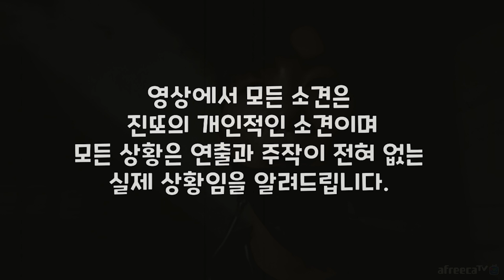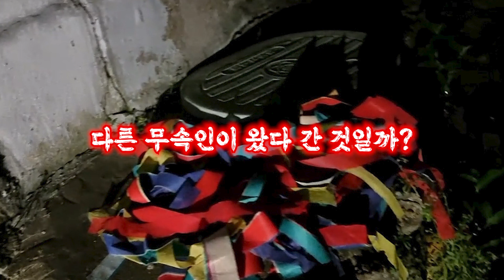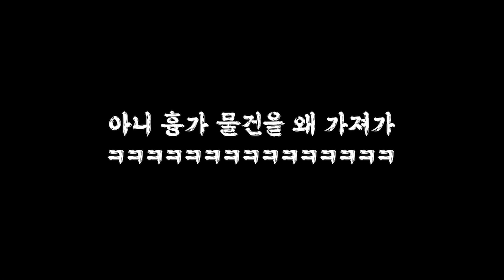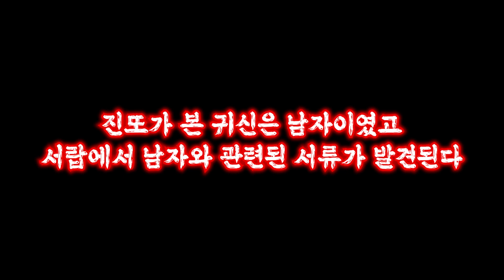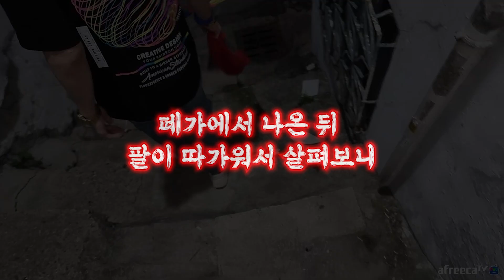[흉가체험] 인천 폐주택에서 귀신이 팔을 긁어놨다...!